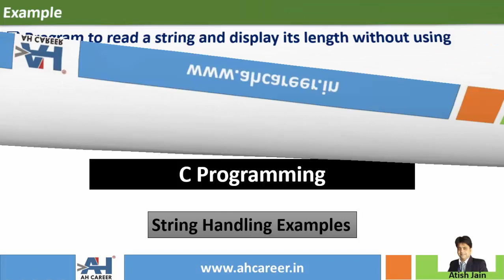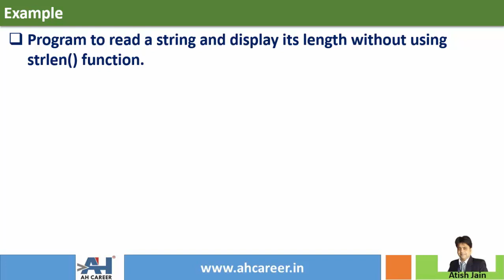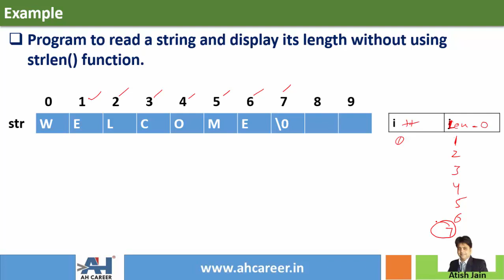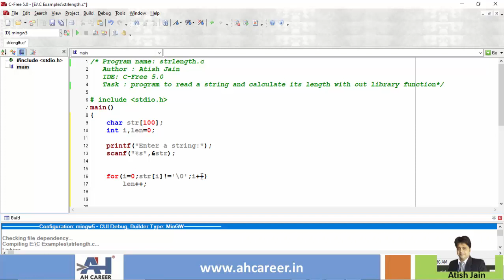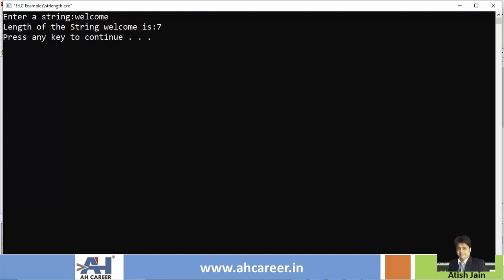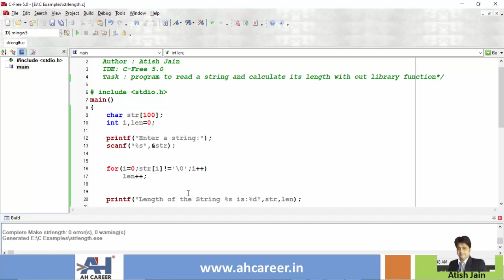210. Calculate Length of the string without using strlen() function | C Programming in Telugu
In this video, we will learn to write a program in C Language to calculate length of the string without using strlen() function. This video is covered in telugu. Also, a complete C Programming playlist in telugu is made for you on this channel.

1. These tutorial series are in English & Telugu language so that you will understand the concepts very easily.
2. Each topic is explained with many numbers of examples. This course is designed in such a way that even a person with no computer background can learn c programming easily.

Cheers 🙋‍♂️ ,
Atish Jain